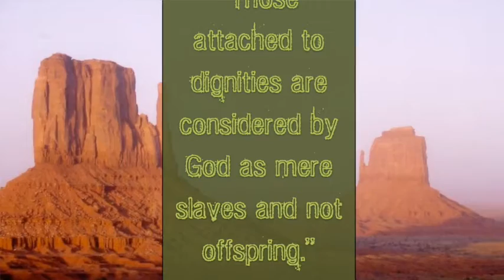Considered Not Offspring - Tuesday, January 28, 2020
Saint John of the Cross writes, “Those attached to dignities are considered by God as mere slaves and not offspring.”